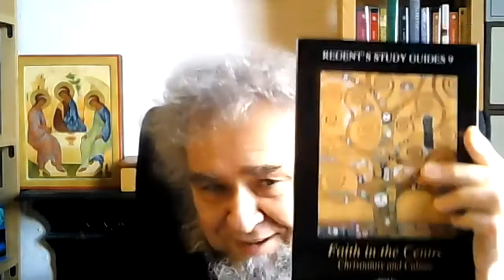Final Event in the OCRC Relaunch series. This event took the form of a panel conversation.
This event was a panel that consisted of 4 speaker, all of whom have strong associations with the OCRC. The theme was 'The Oxford Centre for Christianity/Religion and Culture, Past, Present and Future.'
The four speakers were 1st Professor Paul Fiddes, Emeritus Principal of Regent's Park College, The University of Oxford and the Founder of the Centre. 2nd Professor Paul Weller, an alumni of Regent's, and currently an associate co-Director of the OCRC. 3rd Dr Beth Dodd, who is a current Research Associate of the OCRC and 4th, Dr Pat Bittenden, who is also a Research Associate of the OCRC.
The Panel conversation took place on the 15th March 2021.